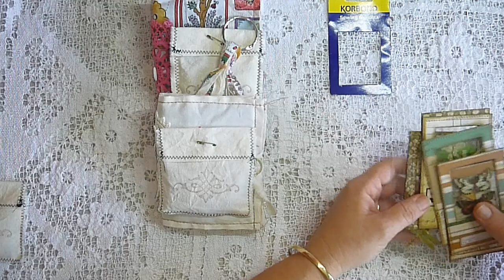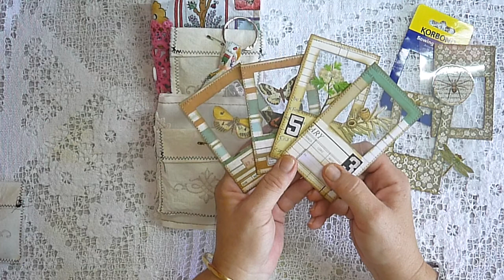Show and Tell - Needle Books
Good morning everyone :) For this weeks projects I have been creating Needle Books and button bags. I love to sew but do spend a lot of my time creating with paper, so it has been super fun to spend some time working with materials again. These kits will be listed in my Etsy shop soon.
I also tried my hand at Specimen cards... Love Love Love the finished product but time consuming projects. But fun all the same :)
Thanks so much for joining me today .. I hope I have given you some inspiration to try your own hand at needle books or specimen cards :)
Have a great day Lynn xx